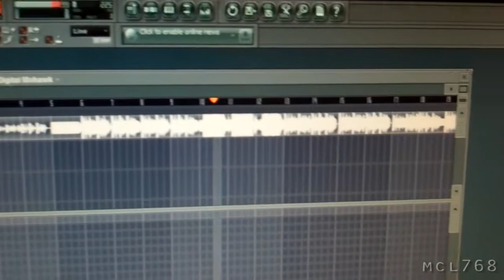[165] Bacon Sausages - 2010-11-11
I made some Bacon Flavored Sausages and worked on remaking a song.